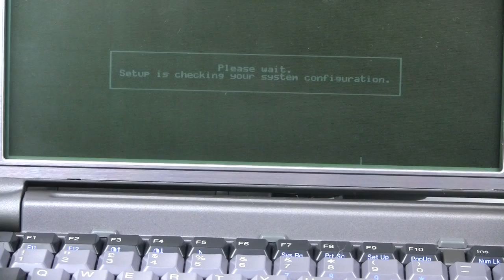Sharp PC-3000 Palmtop MS-DOS Computer Booting from 3.5" Drive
This is a Rare palmtop computer. You don't see it as often as you would see a HP 200LX. What is even rarer in the video is the mythical Floppy Drive accessory for this palmtop computer. It needs to be connected to the Sharp PC-3000 when you turn the system on otherwise it will not recognize the Floppy Disk Drive accessory. Or you just hit Ctrl-Alt-Delete and restart the computer. The floppy disk drive works on many many AA size batteries but it works for ever on those. Great to see them working together.